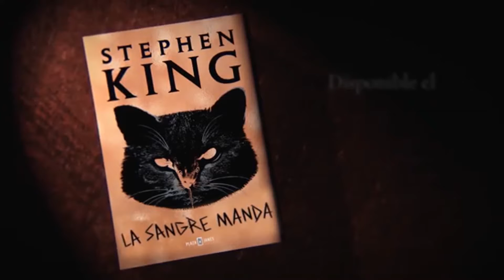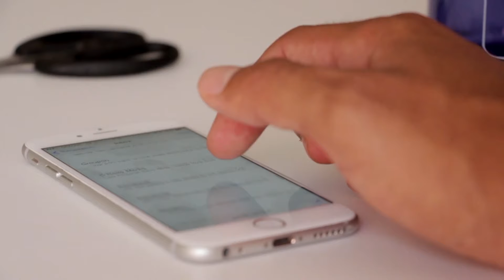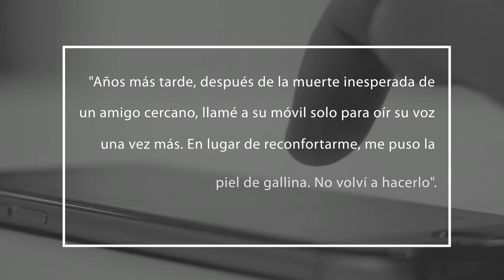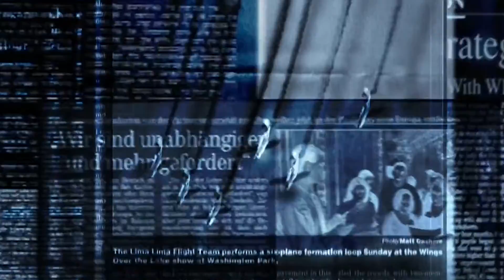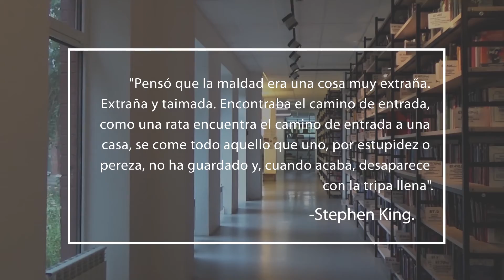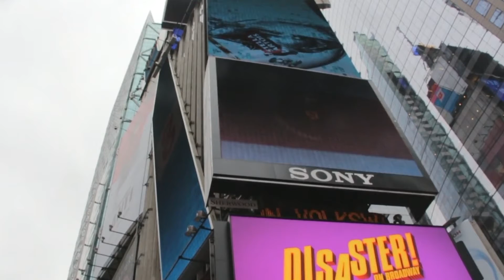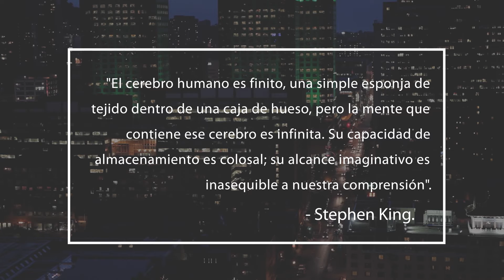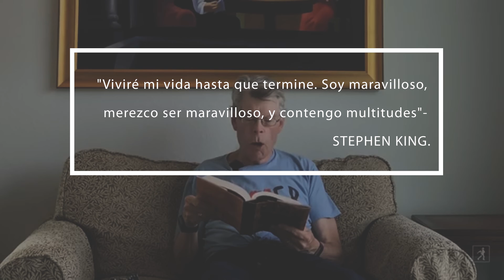LA SANGRE MANDA de Stephen King | Reseña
El último libro de Stephen King es una colección de cuatro novelas cortas: El teléfono del señor Harrigan, La vida de Chuck, La sangre manda y La rata. En esta reseña os comento qué tal está. ¿Lo habéis leído? ¿Qué os ha parecido? ¡Espero vuestros comentarios!

 Los vídeos utilizados son de Pixabay, pertenecen a la editorial que publica el libro en Estados Unidos y España o forman parte de la serie Mr. Mercedes.

Canal oficial de Youtube del escritor Carlos J. Eguren.

Escritor, periodista, crítico... ¡Juntaletras!
Mi nombre es Carlos J. Eguren y espero que os guste esta nueva forma de comunicarme con vosotros.

¡Únete a mi canal y hablemos!